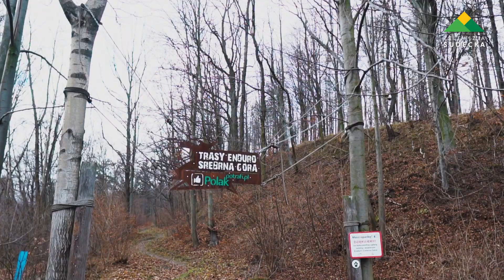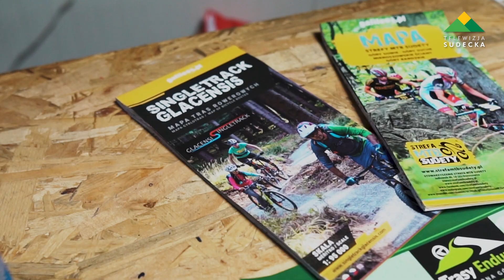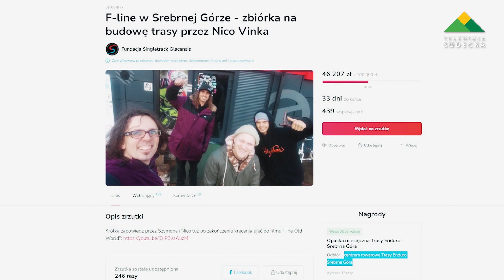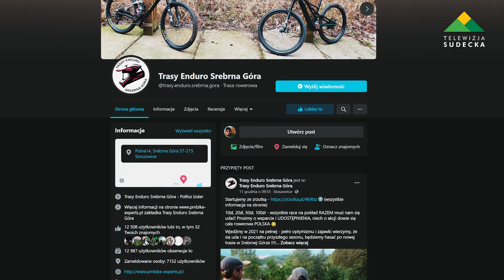POMÓŻMY ZBUDOWAĆ TRASĘ ROWEROWĄ W SREBRNEJ GÓRZE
Trasy Enduro Srebrna Góra to wyjątkowe miejsce dla ludzi lubiących rowery. Na terenie trail parku aktualnie dostępnych jest 11 tras.  Dwie z nich powstały już wcześniej po udanych zbiórkach publicznych. Teraz ich twórcy chcą zbudować trasę łatwą, szybką, skoczną, w miarę dla każdego ze smaczkami dla doświadczonych raiderek i raiderów - Flow - takiej linii brakuje w Srebrnej i taka będzie F- LINE, około 2 km "fly and fun". Trasę zbuduje światowej sławy Nico Vink, na jego wynagrodzenie utworzono zbiórkę, potrzeba 100 tys. zł.